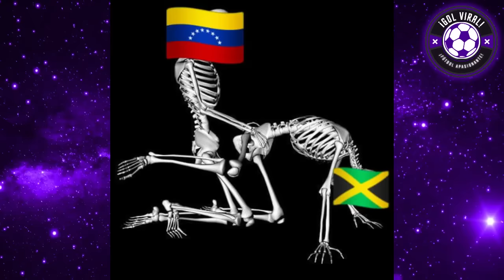PRENSA ARGENTINA ENCANTADA con VENEZUELA vs JAMAICA 3-0! GOLEADA BRUTAL! "A CUARTOS, SHOW VZLA!"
PERIODISTAS ARGENTINOS
ANALISIS ARGENTINO SOBRE GOLEADA DE VENEZUELA VS JAMAICA 2024
VINONTINTO ANALISIS SELECCION VENEZOLANA EMOTIVO ANALISIS
GOLEADAD, PABLO GIRALT, LIBERMAN, VARSKY EMOTIVO ANALISIS DE VENEZUELA VS JAMAICA 3-0

ESPN ARGENTINA HOY ANALISIS COMPLETO VENEZUELA 202 ANALISIS 2024

SALOMON RONDON, BELLO Y ERIC RAMIREZ GOLAZOS VINOTINTOS!! ANALISIS GOLES VENECOS!! ANALISIS VENEZUELA DA LA HORA Y GOLEA!!

ANALISIS HOY EN VIVO VENEZUELA PAL MUNDO!! INCREIBLE RELATO

JAMAICA VS VENEZUELA 0-3
VENEZUELA 3-0 JAMAICA
VENEZUELA VS JAMAICA 3-0
JAMAICA 0-3 VENEZUELA !
RESUMEN Y GOLES
EMOCIONANTE ANALISIS
TREMENDO SHOW VENEZOLANO!!
ANALISIS HOY EMOTIVO RELATO
GOLAZOS VENEZOLANOS